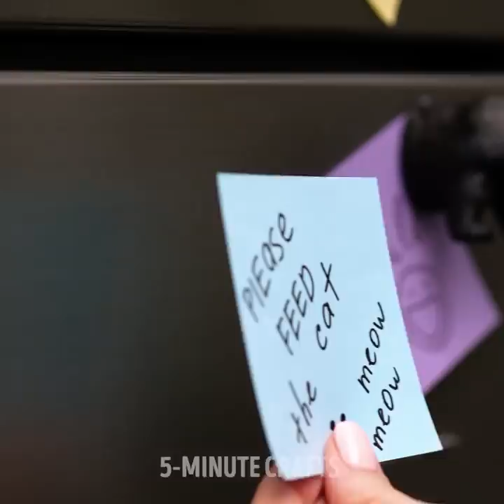COOL ADULT HACKS TO RECYCLE OLD TOYS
TIMESTAMPS:
00:00 How to reuse old toy bear
01:26 Baby doll phone case
03:43 Less stress with rubber toy phone case!
04:05 Toy dog earrings
04:31 Dinosaur phone holder